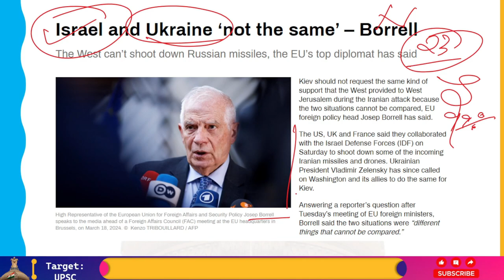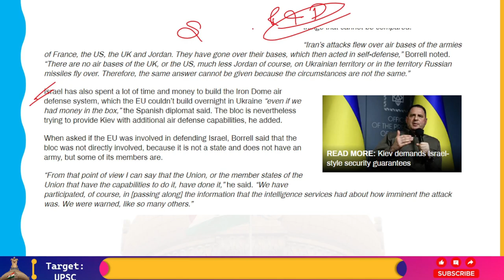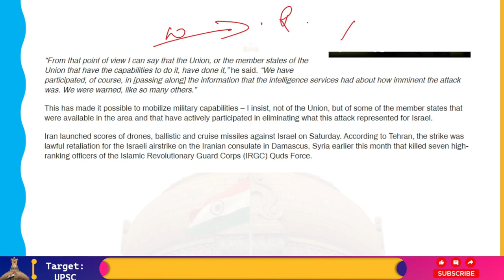European Union ने Ukraine को Israel की तरह Support देने से क्यों मना कर दिया?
EU foreign policy chief Josep Borrell has stated that Kiev should not ask for the same kind of support that the West gave to West Jerusalem during the Iranian onslaught. This is because the two circumstances cannot be compared.

In order to intercept some of the incoming Iranian missiles and drones, the US, UK, and France claimed on Saturday that they worked together with the Israel Defense Forces (IDF). Since then, Vladimir Zelensky, the president of Ukraine, has urged Washington and its allies to support Kiev in a similar manner.